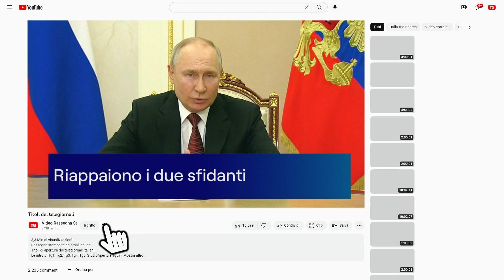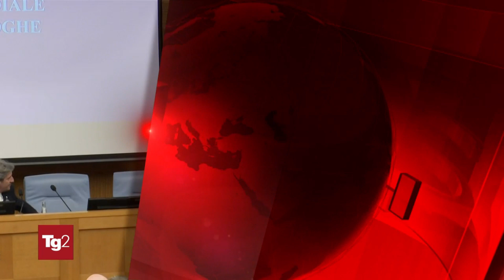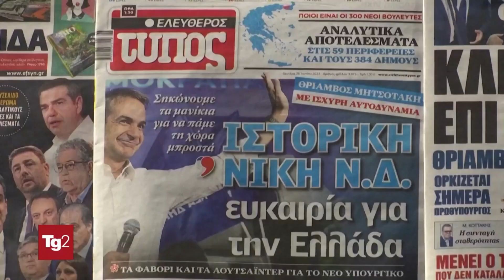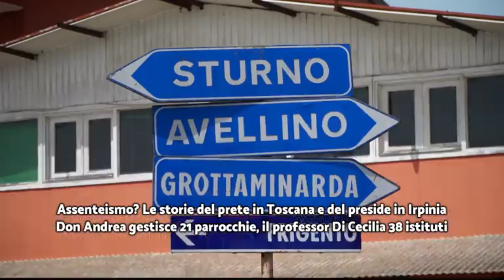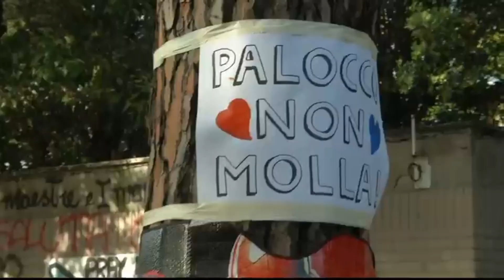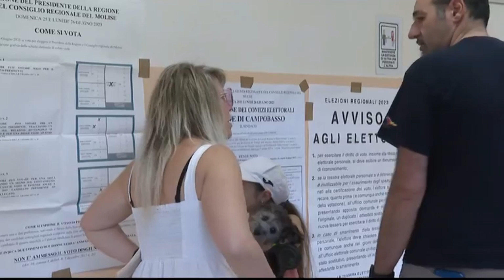Titoli dei telegiornali del 26/06/2023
Rassegna stampa telegiornali italiani del 26 giugno 2023.

00:00 ║ TG1 delle 20:00 - Rai 1
01:19 ║ TG2 delle 20:30 - Rai 2
02:33 ║ TG3 delle 19:00 - Rai 3
03:55 ║ TG4 delle 19:00 - Rete 4
06:46 ║ TG5 delle 20:00 - Canale 5
09:03 ║ StudioAperto delle 18:30 -  Italia1